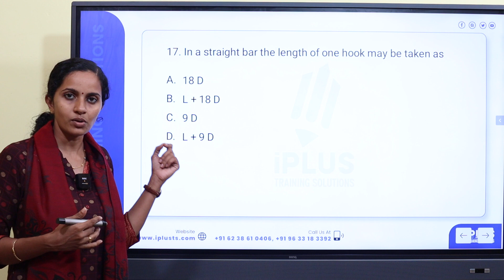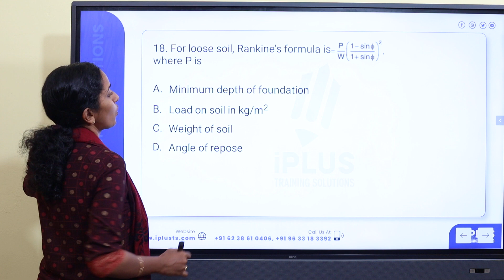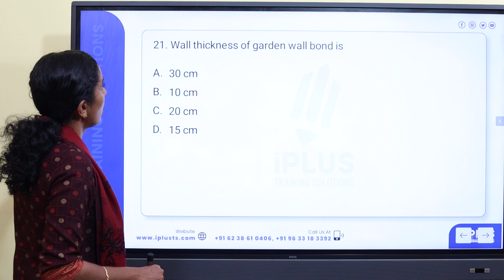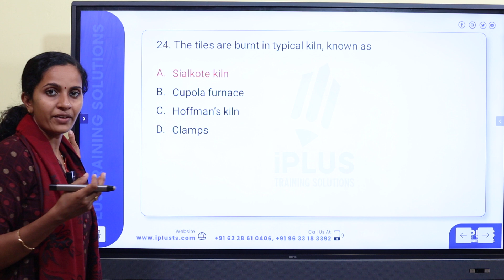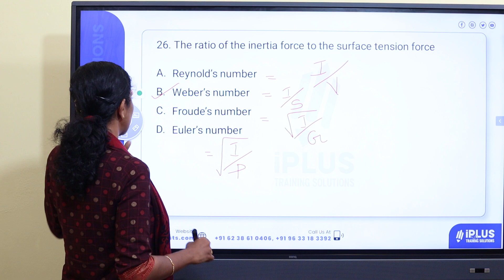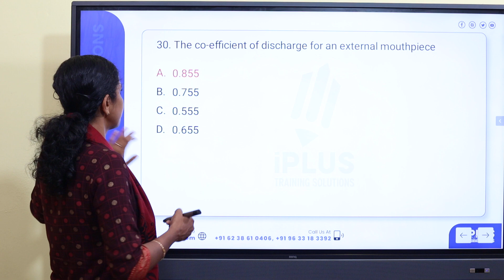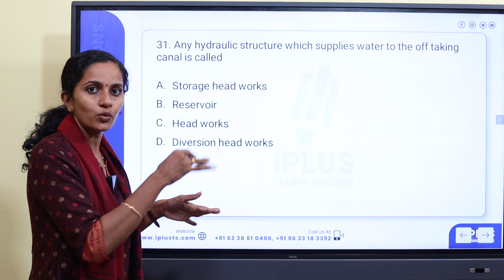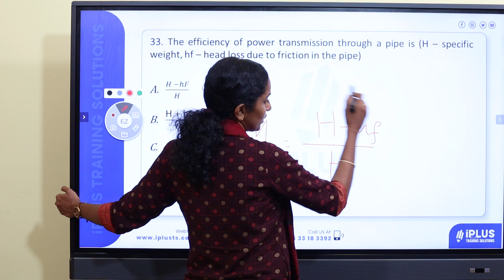PWD/ Irrigation Overseer Grade 2 Civil | PYQ Discussion - Part 2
Combo offers also available!

🎓 Study plan